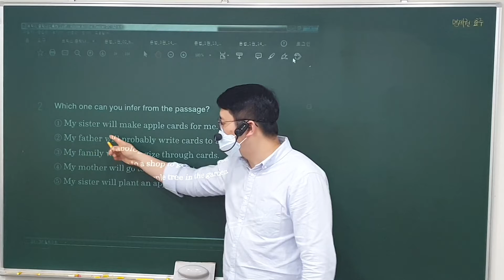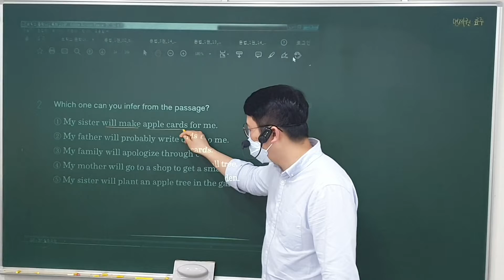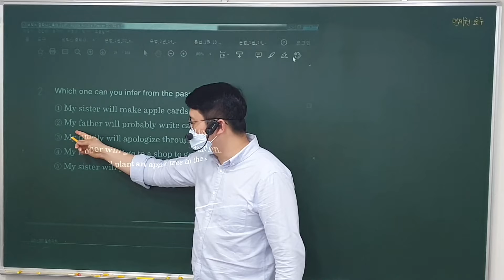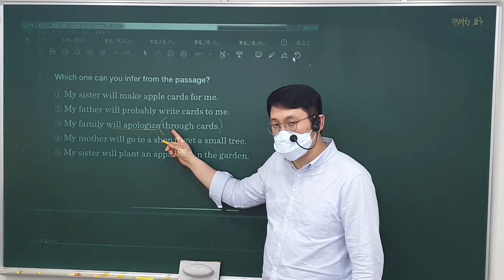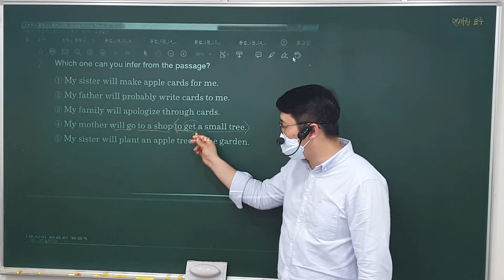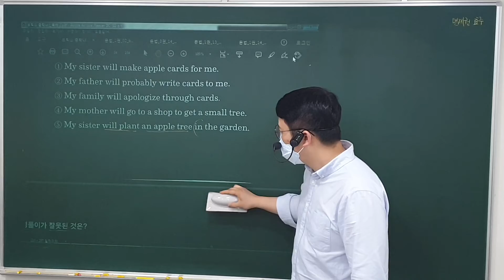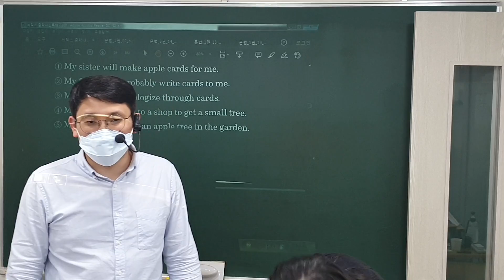22. 3. 17 (목) 중1 (2)